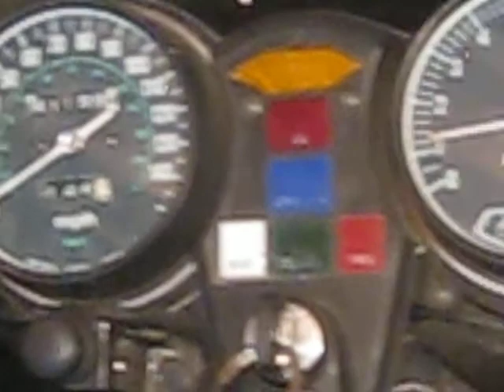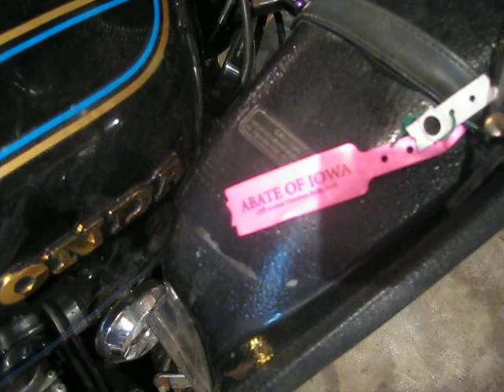77 goldwing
gold wing with exhaust built by myself.